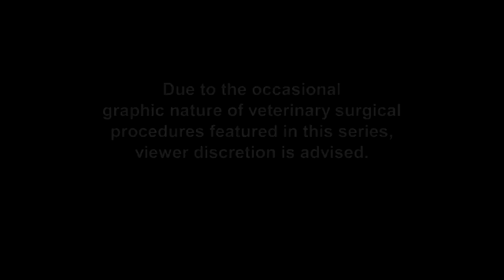This Poor Ol' 700 Pound Pig Has Achy Joints | The Vet Life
TheVetLife | Saturdays at 10/9c
Dr. Blue may not be able to put Roy on a scale, but he knows how to diagnose this pig's problem.